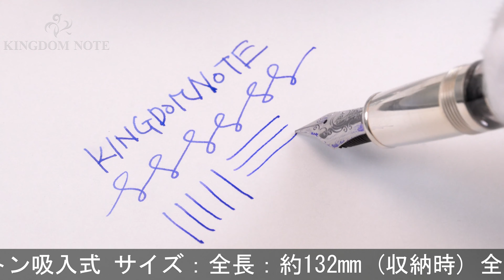AURORA アウロラ 万年筆 リミテッドエディション マーレ ティレニア F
多少のスレ、スターリングシルバー特有のくすみ等みられますが総じて使用感の無い美品コンディション。世界限定480本！

本体材質：樹脂、スターリングシルバー
ペン先材質：18金
字幅：F(細字)
機構：リザーブタンク付ピストン吸入式
全長：約157mm (筆記時)
胴軸径：約14mm
キャップ径：約16mm (クリップ除く)
最大径：約21mm (クリップ含む)
重さ：約40g
付属品：元箱一式